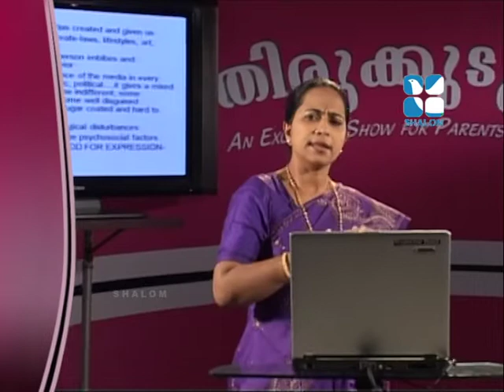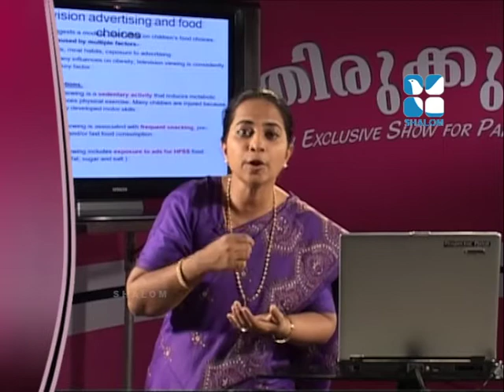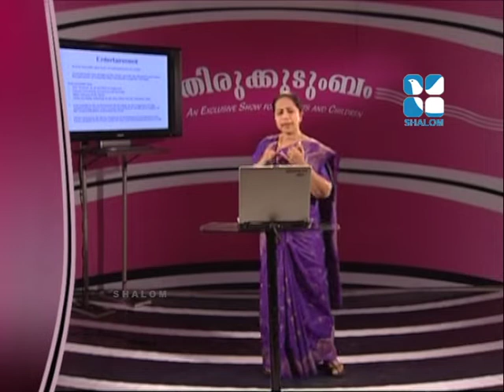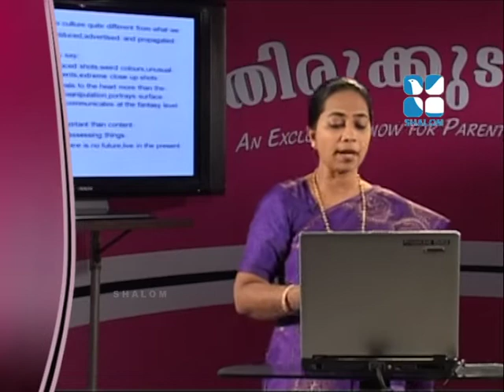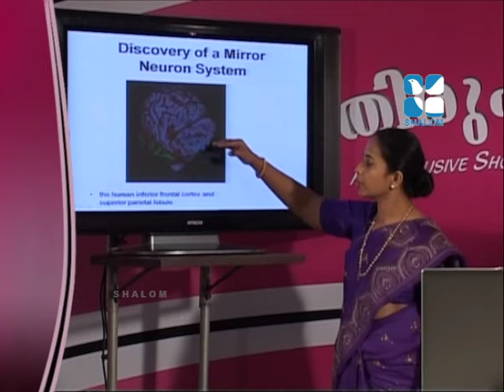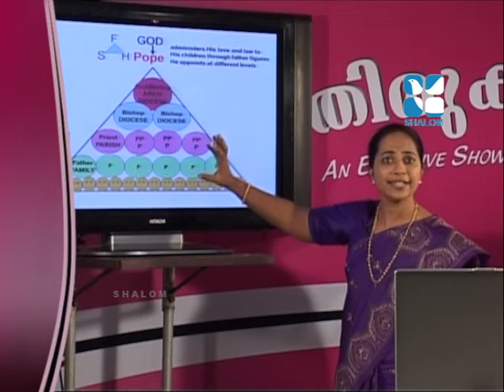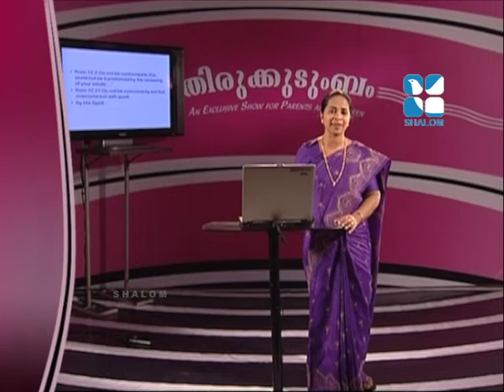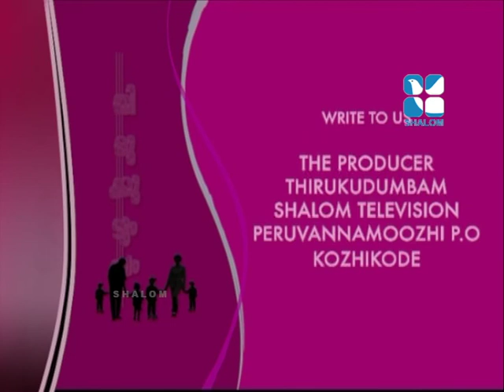Nostalgia | നൊസ്റ്റാൾജിയ | Thirukkudumbham | Shalom Television | 2020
കഴിഞ്ഞ കാലങ്ങളിൽ ശാലോം ടീവിയുടെ പ്രേക്ഷക ഹൃദയങ്ങളെ തൊട്ടുണർത്തിയ പ്രോഗ്രാമുകളുടെ പുനഃസംപ്രേക്ഷണം